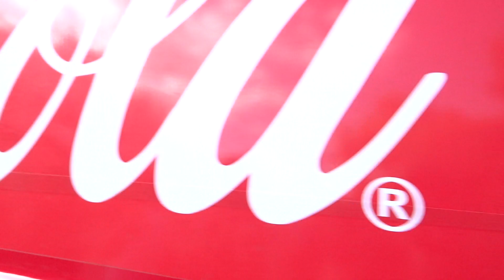DESFILE DE "HALOOWEN" DEL COLEGIO AMERICANO VIDEO # 1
CENTRO HISTORICO DE DURANGO MEXICO ¡¡